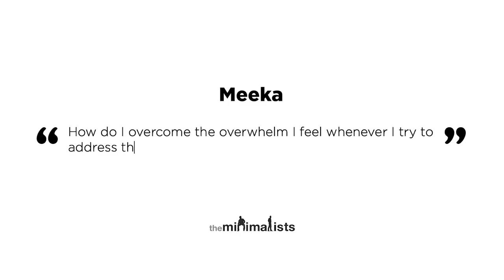Ep. 211 | Clean Spaces (with Melissa Maker)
Joshua and Ryan talk about organizing, tidying up, and cleaning your home with author and entrepreneur Melissa Maker. Watch “Maximal” episodes of The Minimalists Private Podcast exclusively

Questions answered in this episode:

How do I attain and maintain a clean and orderly home when my partner persists in being a packrat? (01:33)

How do I appropriately store a plethora of important documents? (10:04)

How do I overcome the overwhelm I feel whenever I try to address the clutter in my home? (21:20)